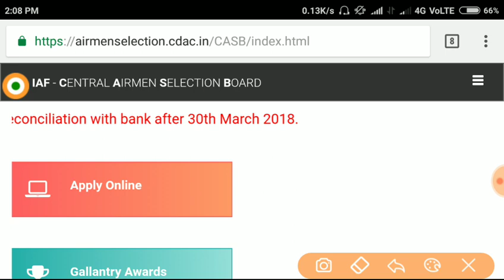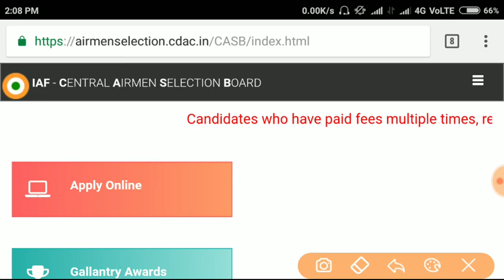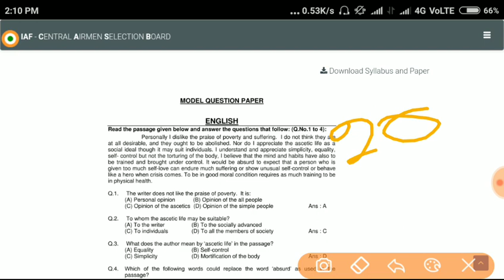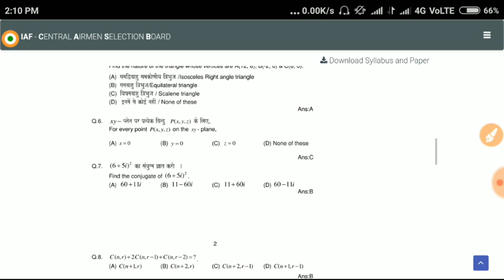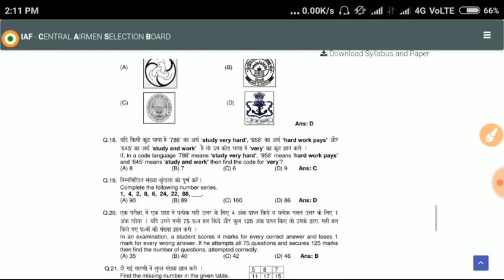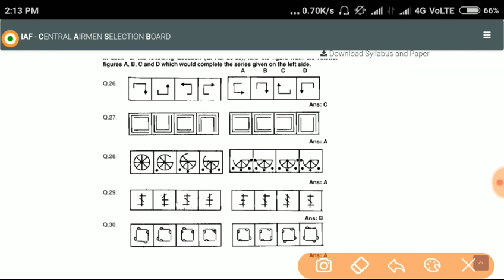AIRFORCE AIRMEN x and y group exam 2018 Exam pattern and syllabus complete solution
hello friends please SHARE the video

hello friends I am manish dhankar and you watching my study dost in this video we are going to discuss raga , reasoning and Gernal Awarenes question paper 11  for  airforce X and Y group exam and Navy also .